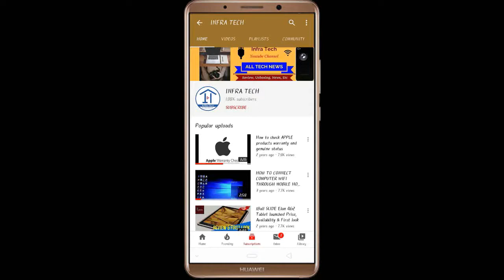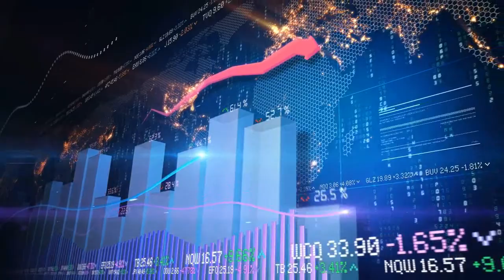Hindi !! RealMe 5i Smartphone launched in India, Price, Specifications & Review !! Infra Tech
In this video I make a review of Hindi !! RealMe 5i Smartphone launched in India, Price, Specifications & Review !!